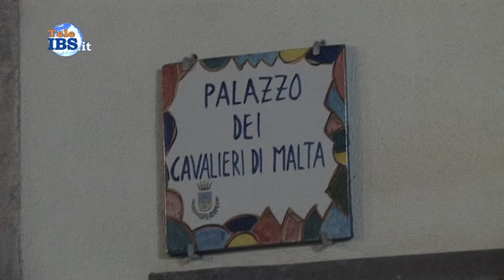2015-11-11 Accordo Belice Ambiente Comune di Mazara stanziati 900.000Euro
Trovato un'accordo tra la Belice Ambiente e il Comune di Mazara del Vallo che verserà 900.000 Euro per pagare due mesi di stipendi dei cinque che gli operai aspettano.